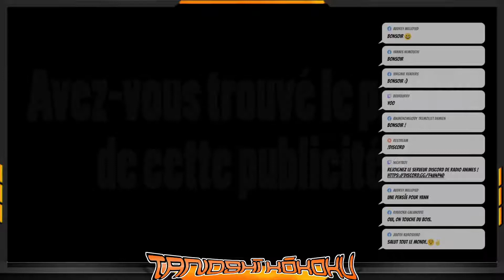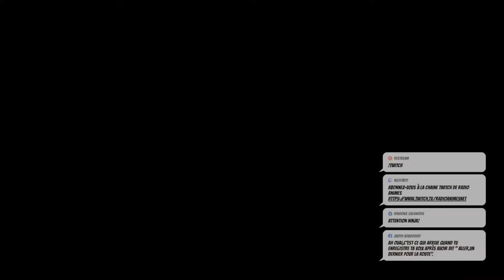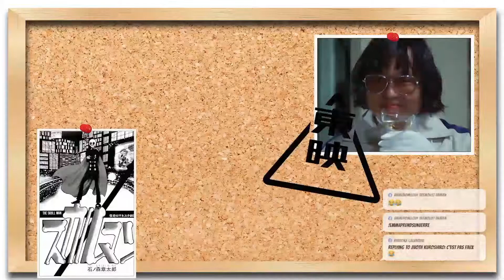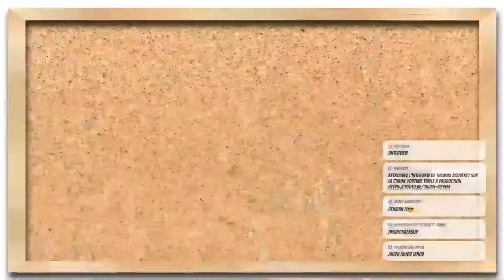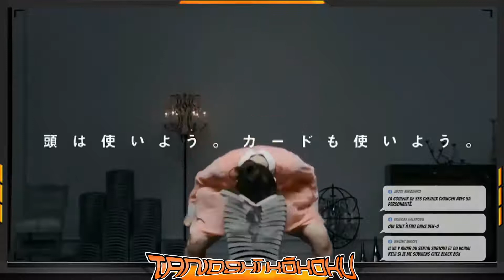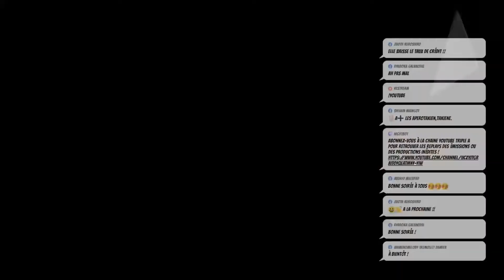APÉROTAK - L'INTÉGRALE DE L'ÉMISSION DU 11 OCTOBRE 2020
Tous les 15 jours, le dimanche c'est l'actu qui vous enivre de l'actu Otaku (et pas que) avec l'Apérotak.
Réalisation et animation Ryudoka avec la participation des chroniqueurs Yota, Emma, Black star, Heroshock.

Émission co-produite par Triple A Production et Radio-Animes.net.